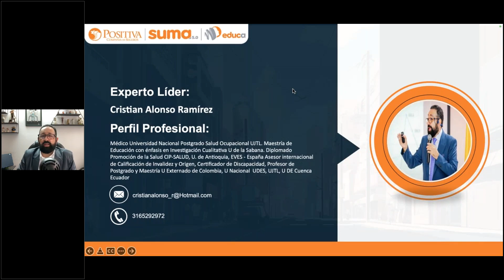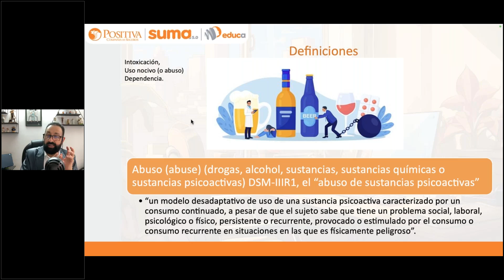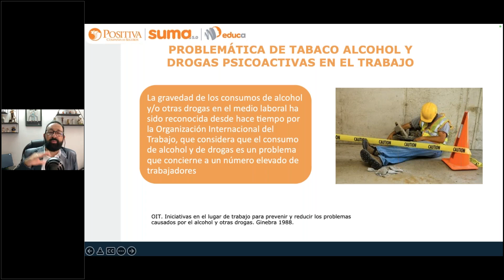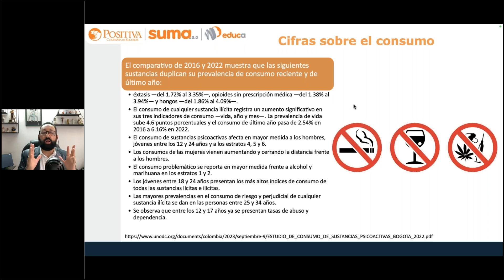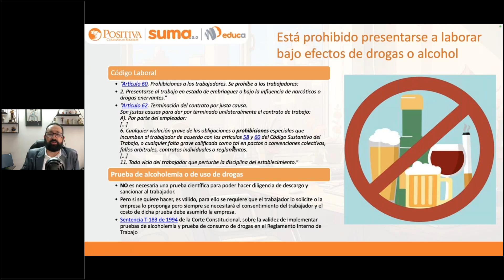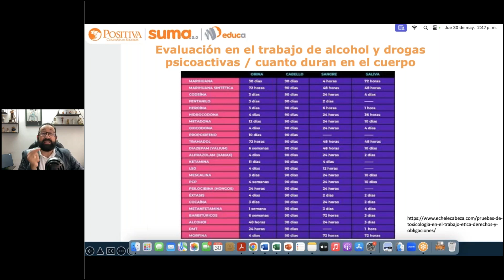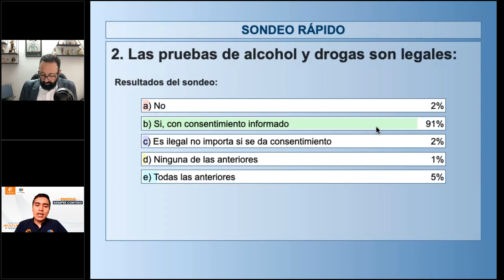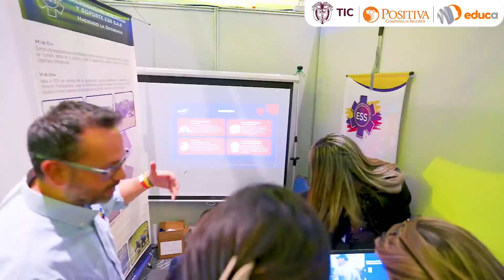Sesión 6: Manejo de alcohol y drogas psicoactivas en SST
En la Sesión 6 se abordará el manejo de alcohol y drogas psicoactivas en seguridad y salud en el trabajo.